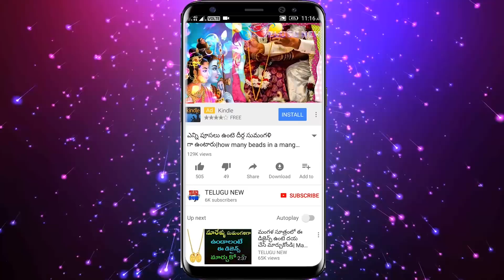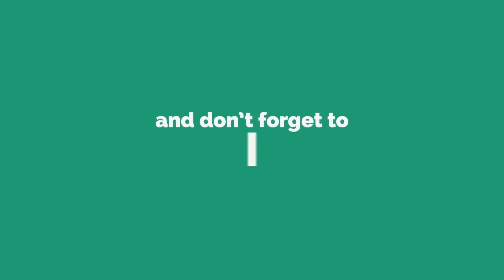రేపు 29న అద్బుత శక్తులు గల రోజు కావున సాయంత్రం ఐదు లవంగాలతో ఇలా చేస్తే అంతా ఐశ్వర్యమే | TeluguNew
Telugu New రేపు 29న అద్బుత శక్తులు గల రోజు కావున సాయంత్రం ఐదు లవంగాలతో ఇలా చేస్తే అంతా ఐశ్వర్యమే | TeluguNew